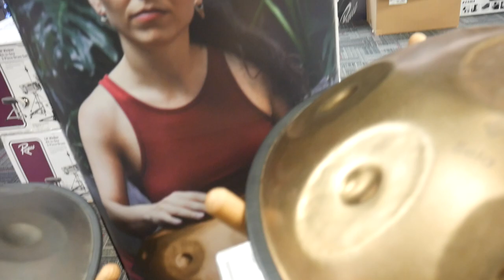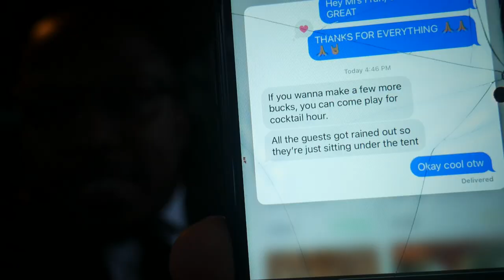Drum VLOG // Working Drummer (Tommiesworld DRUM GIVEAWAY)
Whats going on my GREAT People, I hope that everybody having a Great year. Its Tommies World Wednesday!

GOT to watch till the END, for the drum DRUM GIVEAWAY

So I had a crazy week last week with gigging three days Thursday, Friday and Saturday and clean up on Sunday .
    So from now on, every time I have a gig I’m going to start vlogging because I love talking in front of camera and I love interacting with you guys on all my social media sites.

Go Follow me on :
   (Tommiesworld86)